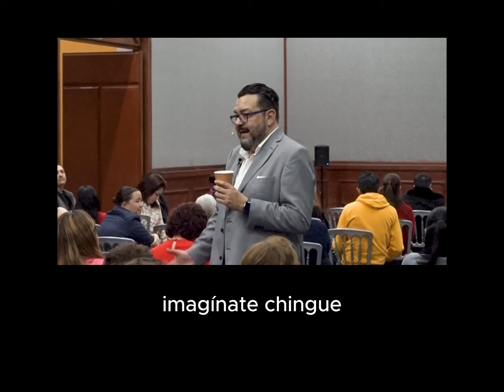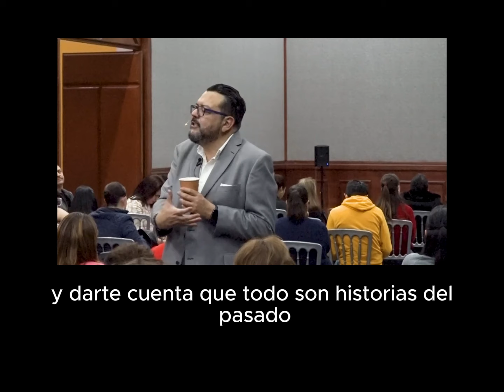"Dolor de tobillos" Biodescodificación - SUBTITULADO